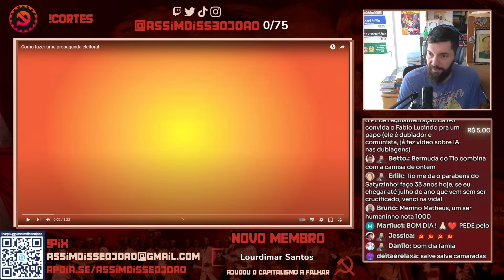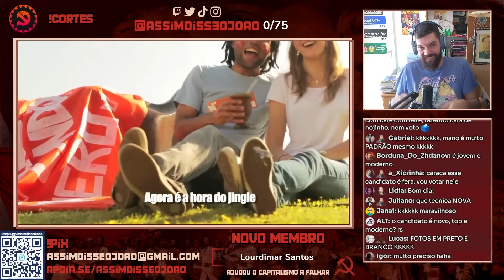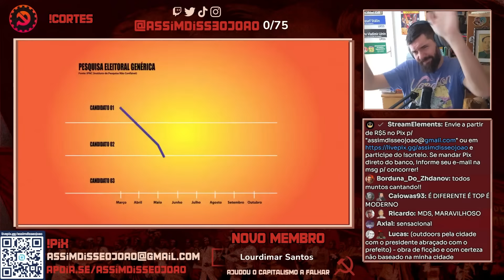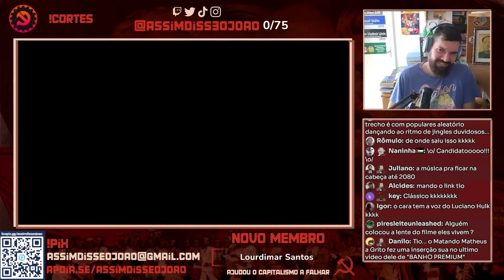MILITANTE REAGE: Como fazer PROPAGANDA POLÍTICA pra TV e INTERNET | Cortes do João Carvalho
Já pensou em COMO fazer uma campanha eleitoral, uma propaganda política em vídeo pra tv, internet, até um jingle pras rádios?  Aqui a gente não só pensa como te deixa as dicas, o tutorial vem na cara do gol! Boraaa?!

► ASSINE O NOSSO APOIA-SE E FORTALEÇA O CANAL

- Contrate a YAMA REVISÕES para revisão e formatação de trabalhos e documentos acadêmicos e profissionais com QUALIDADE IMPECÁVEL, avise que os conheceu pelo tio, RECEBA DESCONTO e eles REPASSAM 20% pro tio pagar as Bibliotecas Populares!

# Nosso MUITÍSSIMO OBRIGADO a TODOS, TODAS e TODES MEMBROS e APOIADORES DO CANAL, que tornam a CONTINUIDADE do nosso trabalho POSSÍVEL! VALEU demais, DEMAIS!